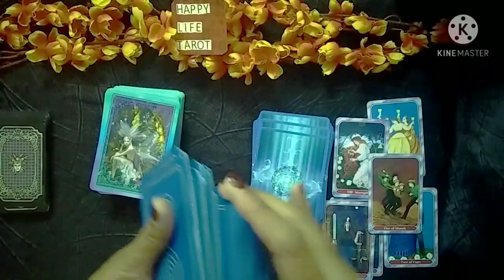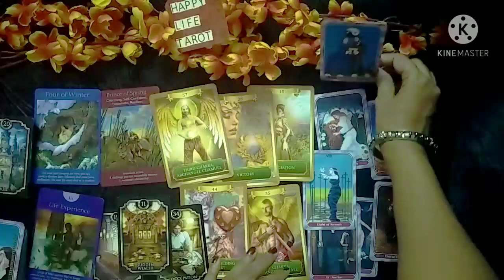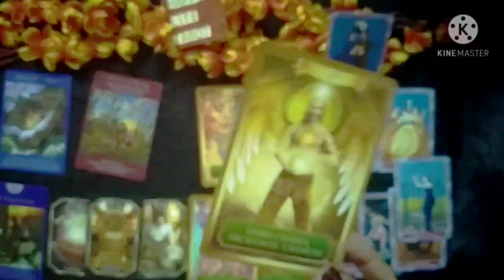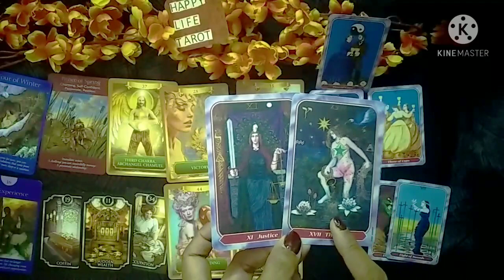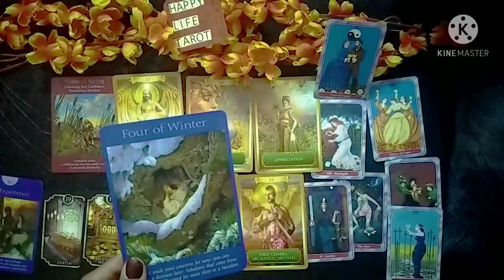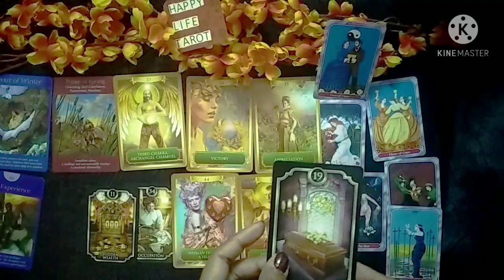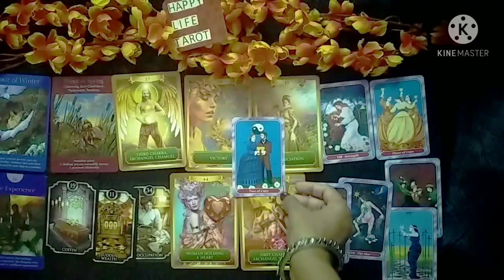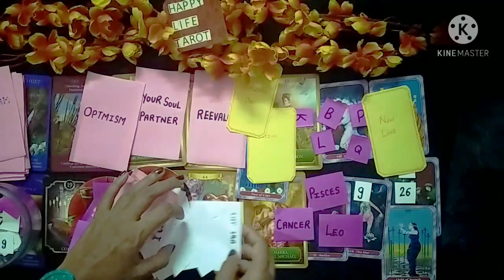Aquarius Love Life In June 2021Tarot Card Reading In Hindi।कुम्भ राशि की लव लाइफ जून 2021 मे।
This Video Is About Aquarius Love Life In June 2021 Tarot Card Reading In Hindi❤️
कुम्भ राशि की लव लाइफ जून 2021 मे

⏲️ Time Stamps

Reading 💞 2:20